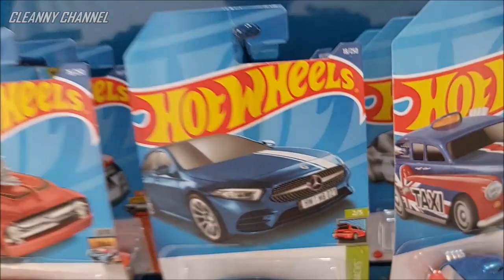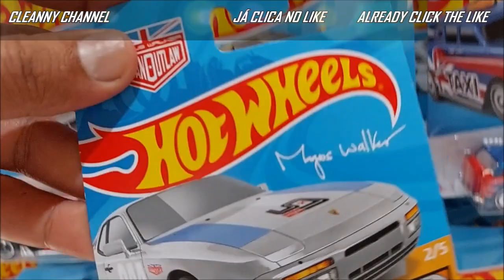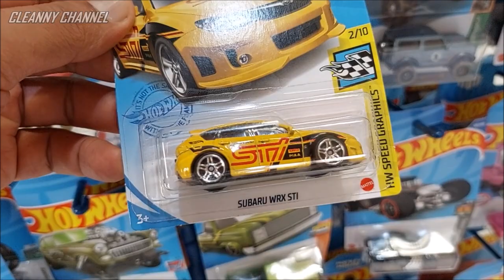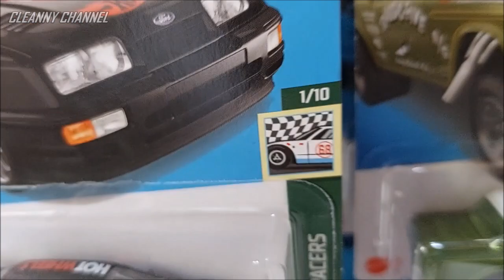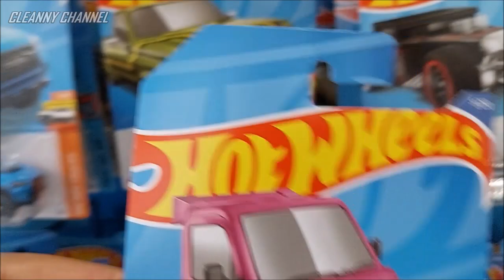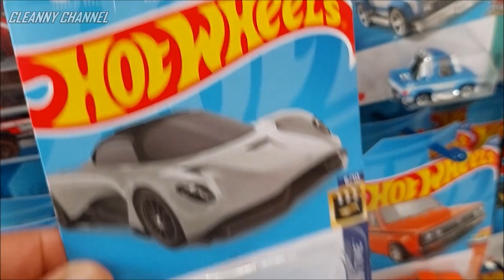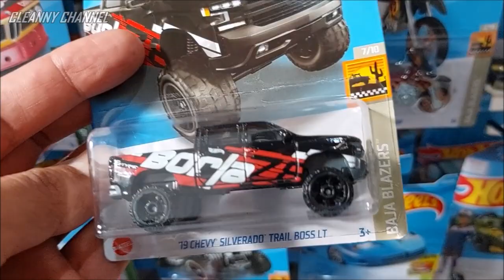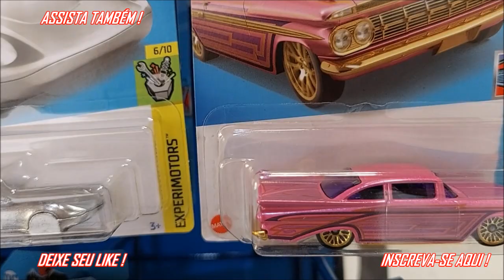CAÇADA HOT WHEELS T-HUN, TEMÁTICOS, COBIÇADOS e MAIS [PT-BR] Cleanny channel #1059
Olá Team Cleanny channel! Nesse Vídeo de Caçada, Encontramos Hot Wheels Super Cobiçados, T-Hunt, Inéditos, Inovadores e Mais. Então Vem Com a Gente e Acompanhe o Vídeo Aí Até o Final...
PBK Papicu